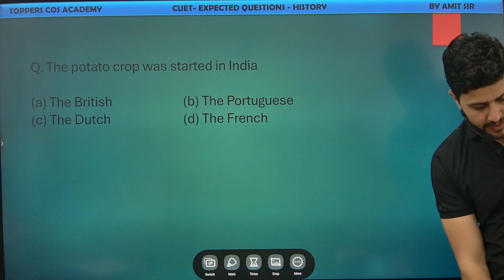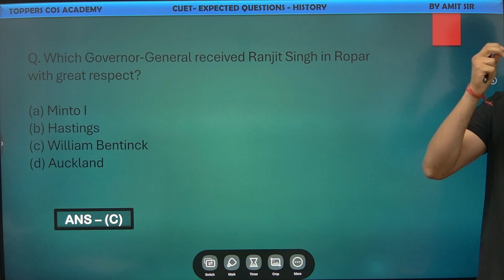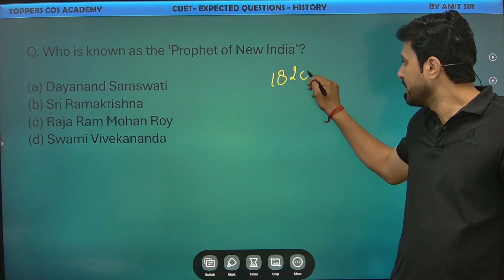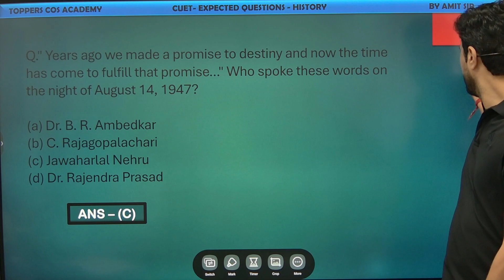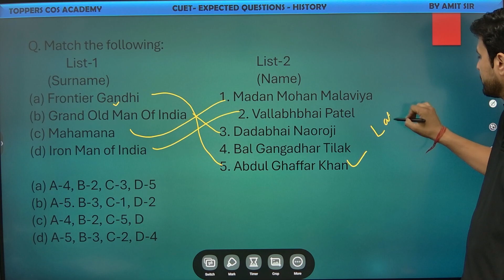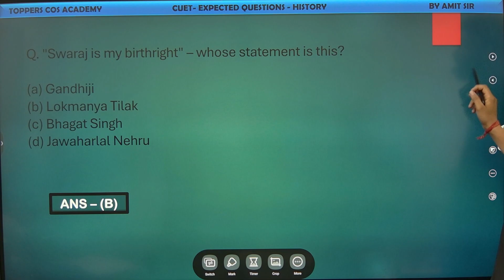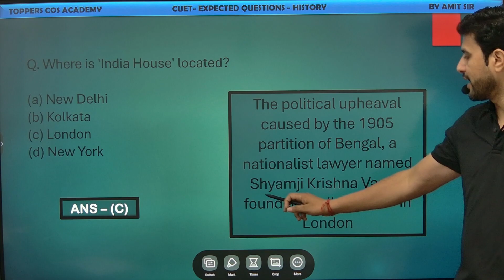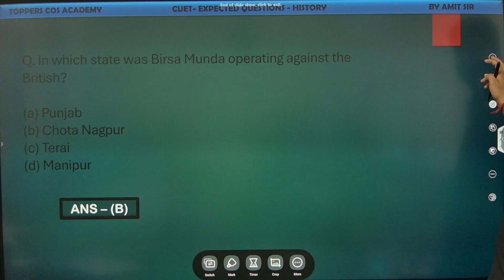CUET History 2024 Most Expected Questions | History CUET Top Expected Questions |TCA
Throughout this session, we'll meticulously analyze the historical epochs, pivotal moments, and significant figures that have shaped human civilization. By delving into the archives of CUET's past exams and identifying recurring themes and question patterns, we'll equip you with the knowledge and strategies needed to tackle a wide range of historical inquiries with confidence and precision.

From ancient civilizations to modern revolutions, from political upheavals to cultural renaissances, we'll explore a diverse array of historical topics essential for mastering the CUET History section. By dissecting past questions and their solutions, we'll unravel strategic approaches to deciphering complex historical contexts and interpreting primary sources effectively.

Whether you're a seasoned history enthusiast or new to CUET preparation, this lecture offers invaluable practice and insights to enhance your exam readiness. Stay engaged, take meticulous notes, and embrace this opportunity to deepen your understanding of key historical concepts and events.